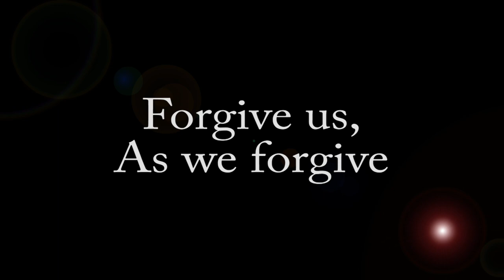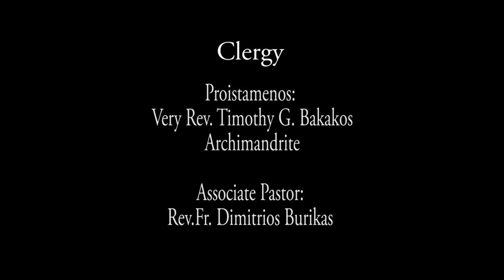Assumption Lecture Series 2018-03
Assumption lecture series presents:
Forgive us, as we forgive

A Lenten Lecture Great Lent is a time for growing in our relationships with God, our neighbor, and all of creation. Forgiveness is vital to this growth process, but how do we ask for and give forgiveness? Join us as we reflect on the ways in which offering and receiving forgiveness prepare us for Pascha, and for deeper spiritual relationships throughout our lives.

Dn. Perry Hamalis — Rev. Dr. Perry Hamalis is the Cecelia Schneller Mueller Professor of Religion at North Central College, where he teaches courses in Religious and Philosophical Ethics. He was awarded a Fulbright Senior Research Fellowship and was appointed as a Visiting Professor of Theology at Yonsei University in Seoul, South Korea. It was during this time that he was ordained a deacon of the Ecumenical Patriarchate by His Eminence Metropolitan Ambrosios of Korea. Deacon Perry has lectured across the U.S., in Greece, Switzerland, Germany, Australia, and Korea on topics pertaining to Eastern Orthodoxy, Death, Bioethics, and Social Ethics, and he has over 30 academic publications.